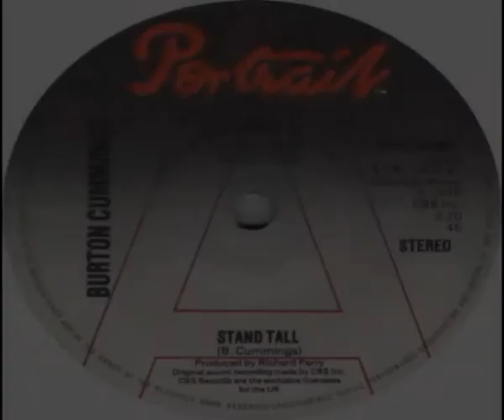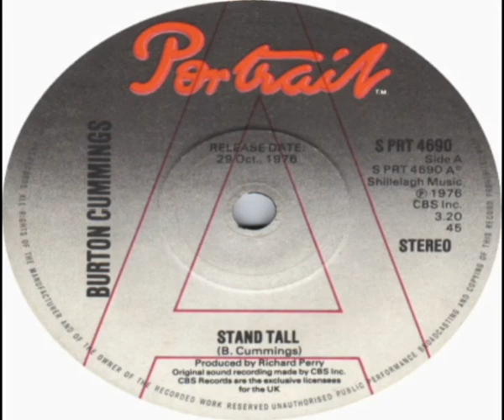Burton Cummings Stand Tall 1976